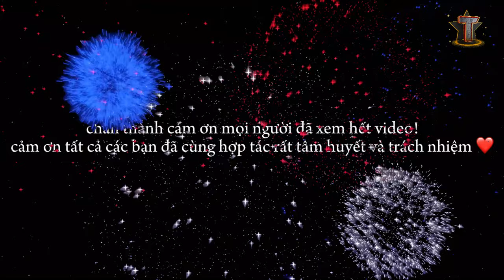Review Chợ Đêm Vị Thanh tỉnh Hậu Giang Năm 2024 (Phần 2)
✅ Nội dung chính của Video: Review Chợ Đêm Vị Thanh tỉnh Hậu Giang Năm 2024, báo cáo giáo dục địa phương Địa lí 11-Chủ đề 1-Phát triển du lịch tỉnh Hậu Giang, nhóm 1 lớp 11A9 trường THPT Vị Thanh, năm học 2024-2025 thực hiện.